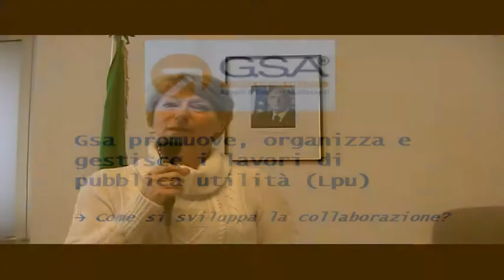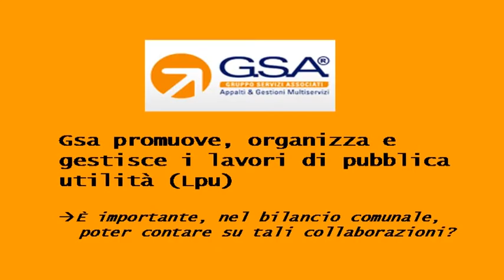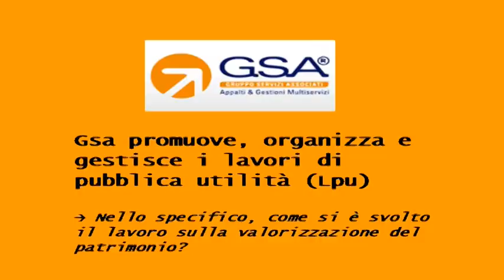Lpu Gsa - Comune di Sagrado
L'intervento del dott.Enrico Dri (Ad Gruppo Servizi Associati) sulla collaoborazione della Gsa con la municipalità di Sagrado (Gorizia) e l'intervista al Sindaco, Elisabetta Pian.